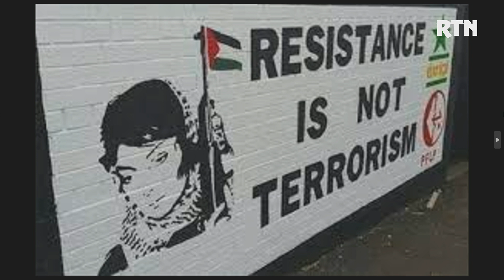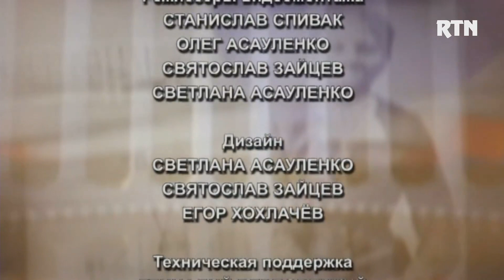osoboe mnenie 2023 11 09